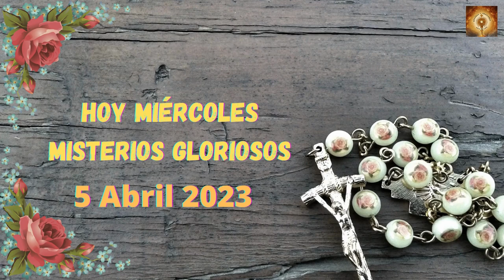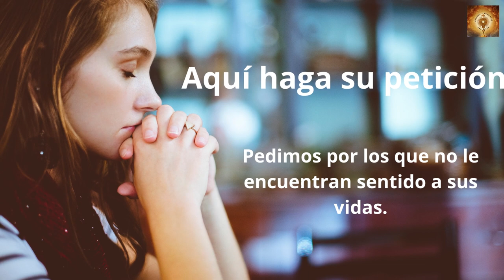Santo Rosario de hoy miércoles 5 de Abril Misterios Gloriosos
00:24 Credo
1:26  Peticiones
1:36 Primer misterio, la resurrección de Jesús.
6:36 Segungo misterio, la Ascención de Jesús al cielo.
11:32 Tercer misterio, La venida del Espíritu Santo.
16:32 Cuarto misterio, la Asunción del María a los cielos.
21:41 Quinto Misterio, María coronada reina y madre y todo lo puedes ante Dios.
26:46 Salve
27:38 Letanías